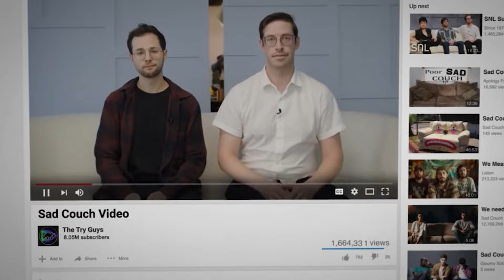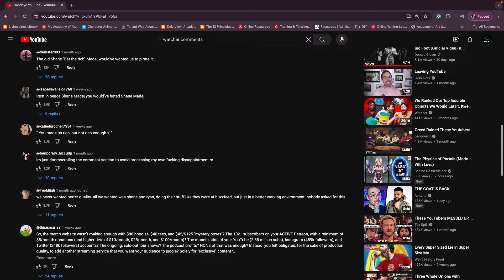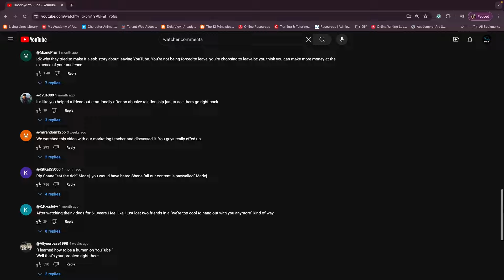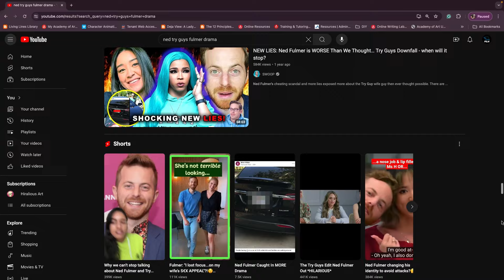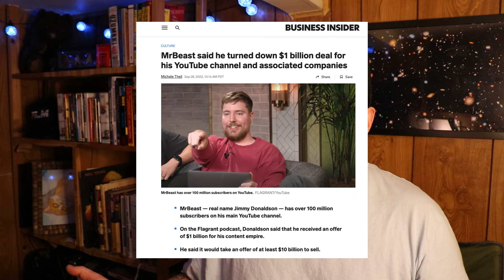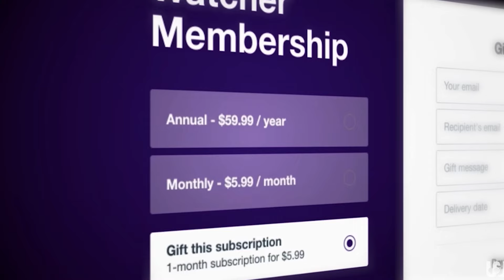Try Guys, Watcher, and the Future of Streaming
A video that has everything! Streaming! YouTube! The MASSIVE existential crisis affecting the entertainment industry right now, and JakeSWeisman and Hiralious Art reporting from ground zero. Los Angeles. We have started a conversation and we want to hear what you think, down in the comments.